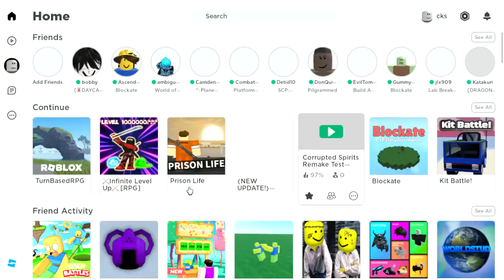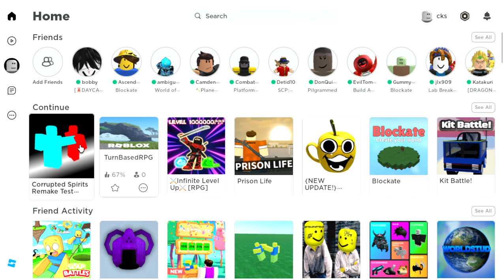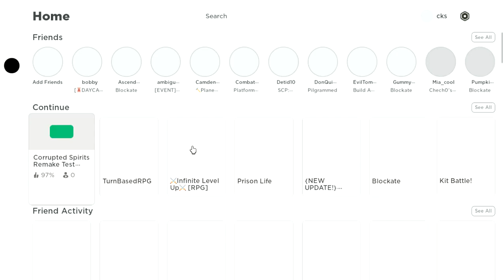Killing Mirror?!? -- Corrupted Spirits Remake Test Place Card Update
Watch me as I play the new CSRTP update from 2/21/23!